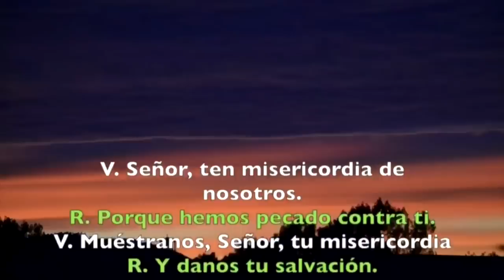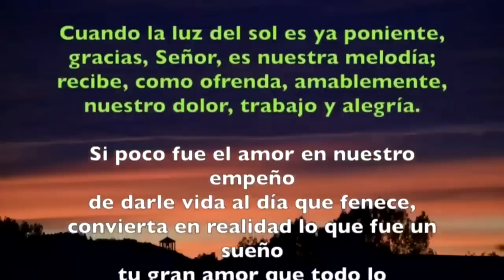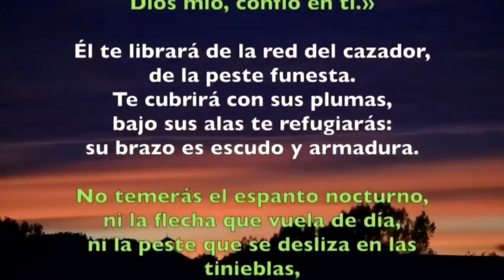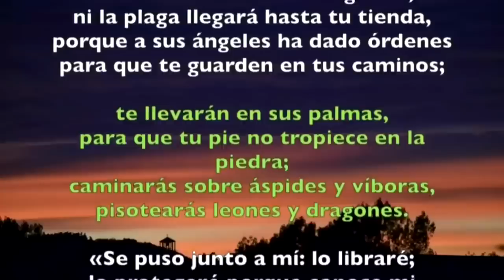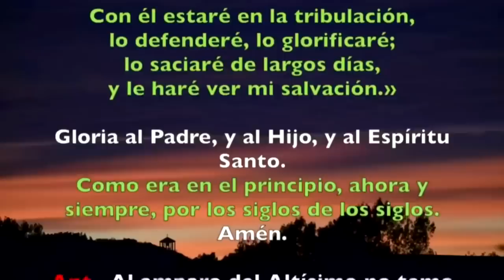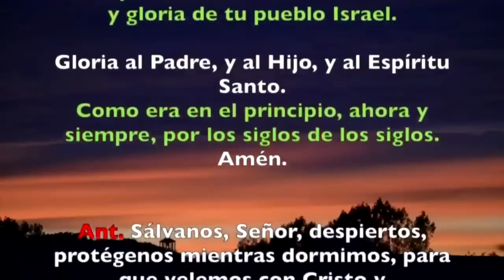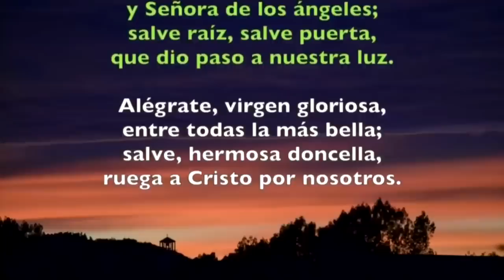Oración de la noche (Completas), DOMINGO 07 DE MAYO 2023 | Domingo V semana de Pascua | Padre Sam